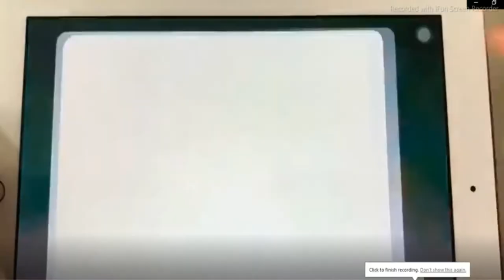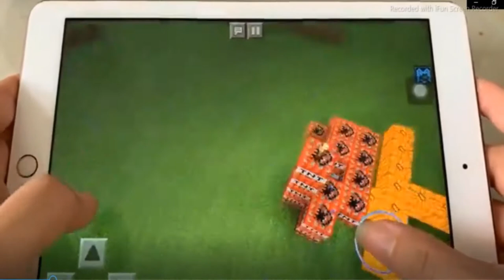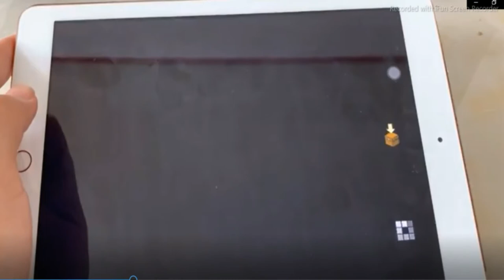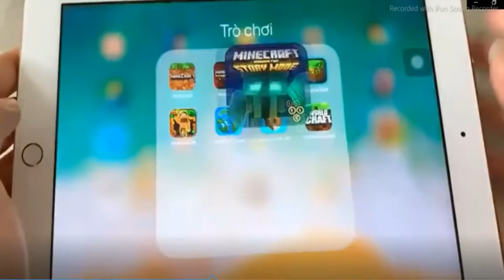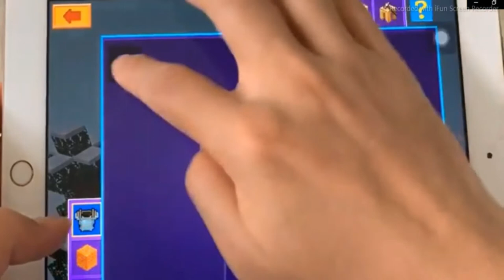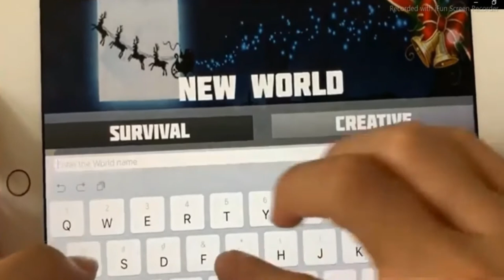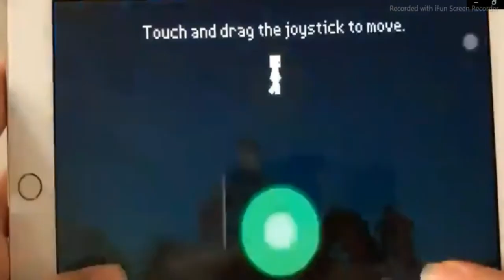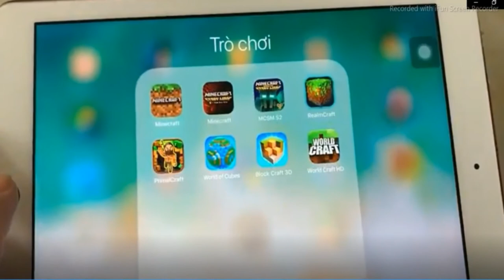Minecraft, World craft,, World of cubes , Primalcraft, Block craft , Realmcraft, MCSM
Minecraft, World craft, Story mode, World of cubes , Primalcraft, Block craft  , Realmcraft,  MCSM                                                                                                                                Hello! friends today, in this video I will tell you about the Minecraft, Minecraft 2,  Minecraft story mode, World of cubes ,  primal craft, Block craft,  Realmcraft ,  MCSM.  We will try these new versions one by one .  I hope you will enjoy it.